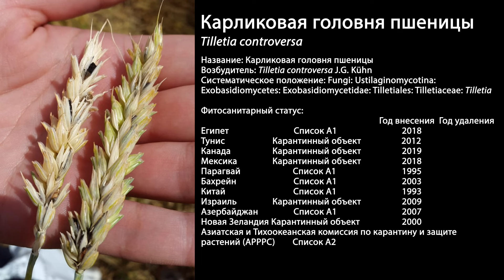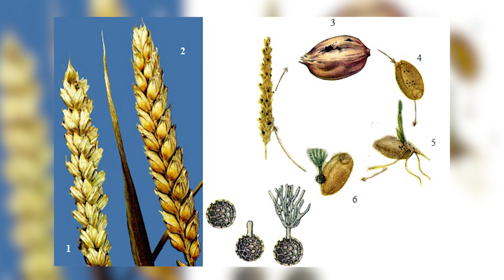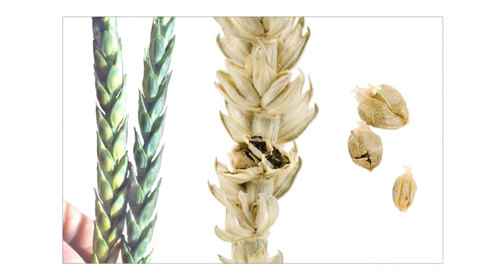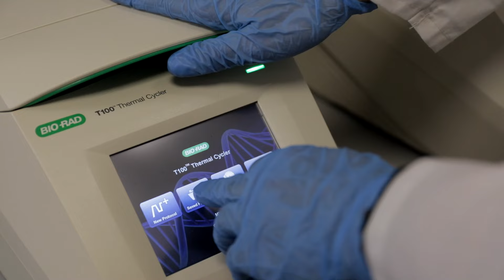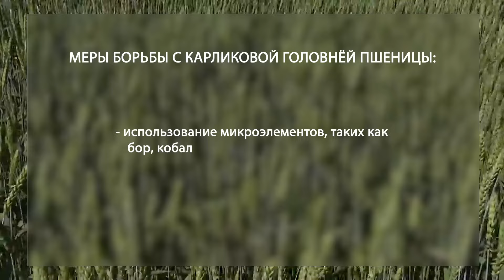Карликовая головня пшеницы (Tilletia controversa J.G. Kühn)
Карликовая головня пшеницы, Tilletia controversa. Основным растением-хозяином для Карликовой головни пшеницы является озимая пшеница, также болезнь поражает ячмень, озимую рожь, тритикале, и некоторые злаковые сорные растения. На яровой пшенице болезнь не зарегистрирована.